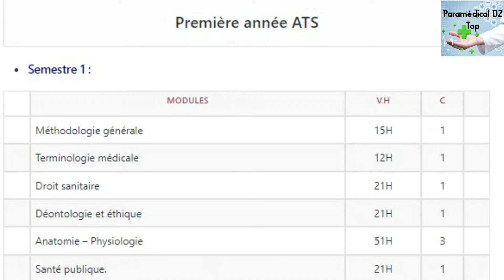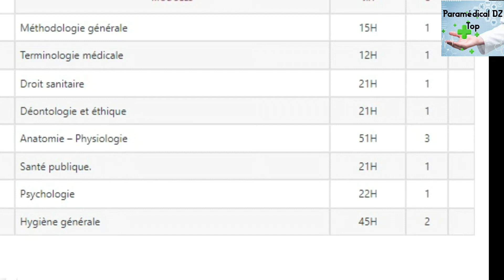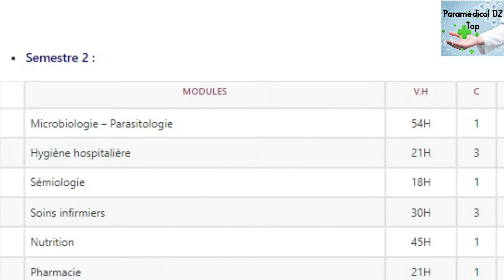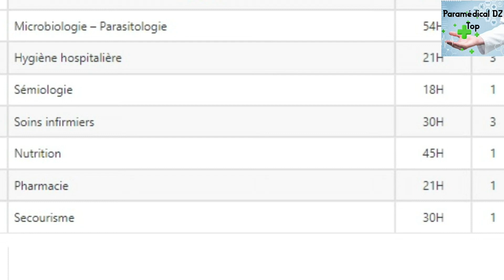برنامج دروس سنة أولى :Première année ASSP (ATS) : مساعد ممرض للصحة العمومية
برنامج دروس سنة أولى: تخصص مساعد ممرض : Première année ASSP(ATS) : Programmes des cours

عاجل نتائج امتحان الشبه الطبي
Examen final écrite
الإمتحان الكتابي مساعدي التمريض
الإمتحان النهائي : Examen Final : Pratique et Ecrite
Examen final pour les aides soignants : شرح مبسط لمواضيع الإمتحان النهائي الشبه الطبي
examen-final-correction-pour-les-aides-soignants
Examen final + correction pour les aides soignants
امتحان نهائي مساعد التمريض كتابي و شفهي
 للشبه طبي 2023
مسابقة الشبه طبي 2023
مسابقة الشبه طبي 2024
 مسابقة الشبه طبي 2025
مسابقة الشبه طبي 2022
طلبة للشبه طبي
فتح التسجيلات في مسابقة الشبه طبي بدون بكالوريا لسنة 2024 /2023 رسميا
مسابقة الإلتحاق بمناصب الشبه طبي دون بكالوريا لسنة 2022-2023
نماذج من مواضيع مسابقة الشبه طبي# للإستفادة(الجزء الأول)
الاسئله الأكثر تداول في امتحان النهائي التطبيقي مساعد ممرض des questions pour l'examen final Aide s
مسابقة شبه الطبي#
نماذج أسئلة#الشبه الطبي 2023
روتيني بفترة الامتحانات النهائية !📖🖊
دعاء الامتحان 2024🤲 اللهم يسر لهم هذا الامتحان - دعاء النجاح والتوفيق في الامتحان HD
كاش جديد على نتائج تاست فينال اليوم
كاش مبان خبر على نتائج تاست فينال دفعة 2021/2023 ولاية تبسة
 نتائج تاست فينال
نتائج تاست فينال دفعة 2021/2023
نتائج تاست فينال اليوم

duaa Examen final de aide soignanteبداية اعلان عن نتائج الإمتحان النهائي
بداية اعلان عن نتائج لقزاما فينال
مسابقة الشبه طبي
نتائج الشبه طبي
تاست فينال
برمدكال
امتحان البرمدكال
جديد نتائج الشبه طبي
عاجل الشبه طبي
نتائج مسابقة الشبه طبي
EXAMEN FINAL
2023 نتائج مسابقة الشبه طبي
2024 نتائج مسابقة الشبه طبي
باقي الولايات
جميع الولايات
نتائج شبه طبي جميع الولايات
فنال الشبه طبي
جديد البرمدكال كل الولايات الشبه طبي